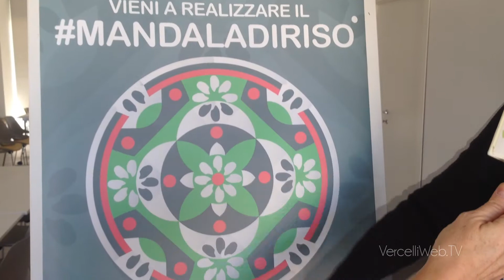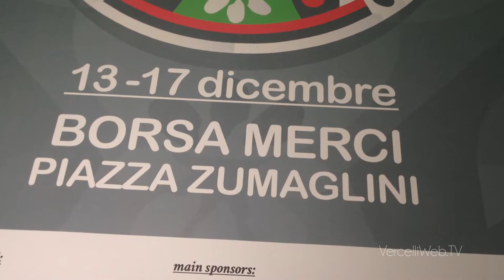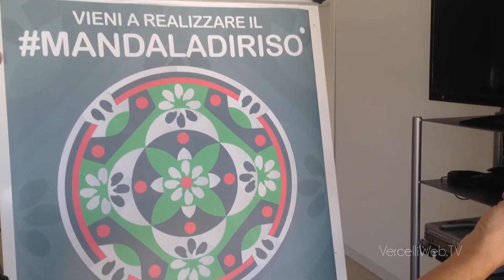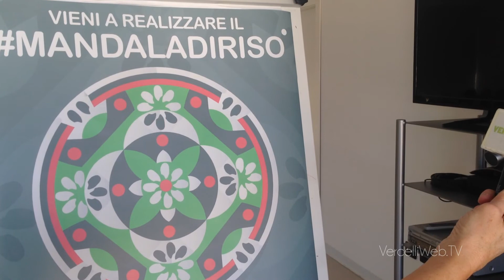20171207 Mandala Bourbon